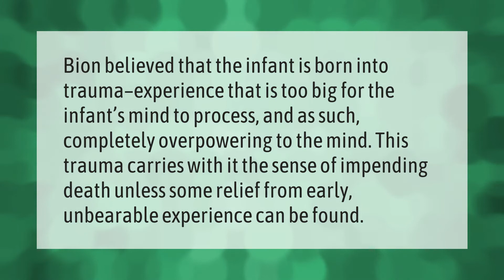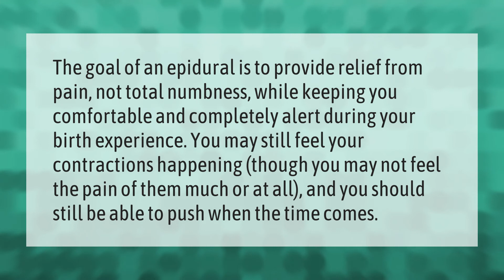Is birth traumatic for the baby?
00:00 - Is birth traumatic for the baby?
00:37 - Can you feel baby coming out with an epidural?

Laura S. Harris (2021, June 20.) Is birth traumatic for the baby?
    AskAbout.video/articles/Is-birth-traumatic-for-the-baby-254939